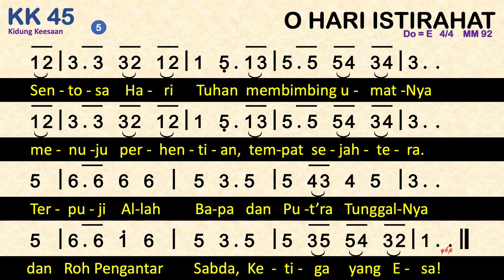KK 45 O Hari Istirahat (O Day of Rest and Gladness) - Kidung Keesaan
KK 45 – O Hari Istirahat
Syair: O Day of Rest and Gladness, Christopher Wordsworth, 1862
Terjemahan: Yamuger, 1982
do = e
4 ketuk

00:00 Bait 1. O Hari Istirahat, ceria dan cerah,
01:11 Bait 2. Padamu, Hari Ahad, terciptalah terang
02:18 Bait 3. O Hari perteduhan di badai dunia,
03:27 Bait 4. Pun Hari Minggu ini panggilan terdengar
04:32 Bait 5. Sentosa Hari Tuhan membimbing umatNya

1. O Hari Istirahat, ceria dan cerah,
    pelipur hati sarat, o Hari mulia!
    Bernyanyilah semua bersatu menyembah:
    “Kudus, kudus, kuduslah” kepada Yang Esa.
2. Padamu, Hari Ahad, terciptalah terang
    dan Kristus, Jurus’lamat, t’lah bangkit dan menang;
    padaMu pun terjadi Roh Kudus diberi:
    sempurna tiga kali terangmu berseri.
3. O Hari perteduhan di badai dunia,
    bak taman penghiburan kausambut yang lelah,
    bak sungai kausegarkan semangat yang gersang,
    bak Nebo kau tempatnya melihat Kanaan.
4. Pun Hari Minggu ini panggilan terdengar
    dan umat menghadiri kumpulan yang besar,
    di mana Firman Tuhan menyuar yang gelap;
    terhidang roti surga dan air alhayat.
5. Sentosa Hari Tuhan membimbing umatNya
    menuju perhentian, tempat sejahtera.
    Terpuji Allah Bapa dan Put’ra TunggalNya
    dan Roh Pengantar Sabda, Ketiga yang Esa!